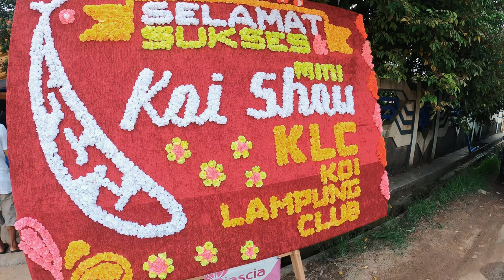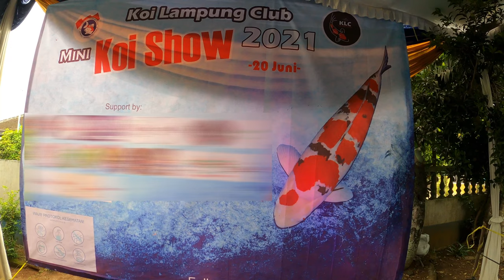Koi Show Perdana di Provinsi Lampung, Ikan Koi Terbaik Di Lampung Semua Ada Disini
THE RYANS.
selamat bersenang senang, assalamualaikum!
250
Koi89